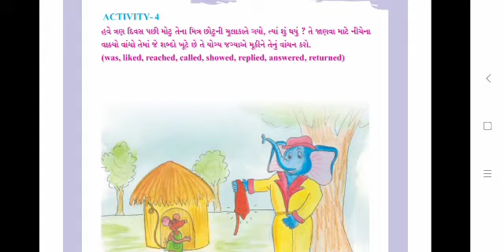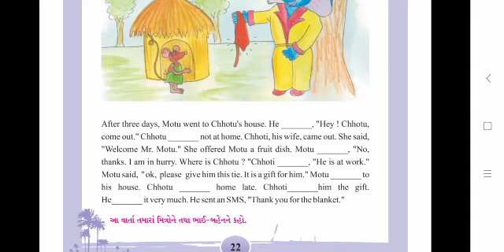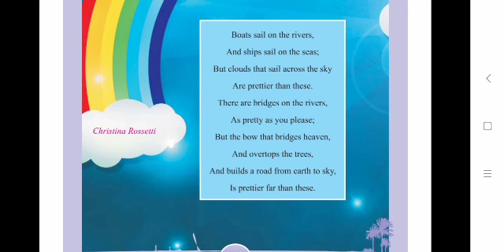Std:6 Sub:English Date:26/08/20 Part-1 H. W:વિડિઓ જૉઈને Unit-2(Actvity-4) વાકયો વાચી તેમાં ખૂટતાં શબ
Std:6
Sub:English
Date:26/08/20
Part-1
H. W:વિડિઓ જૉઈને Unit-2(Actvity-4) વાકયો વાચી તેમાં ખૂટતાં શબ્દો મૂકી વાકયો પૂર્ણ કરો. (Àctivity- 5) કાવ્ય સમજવી અને લખવી.